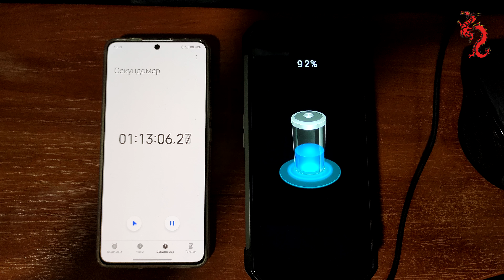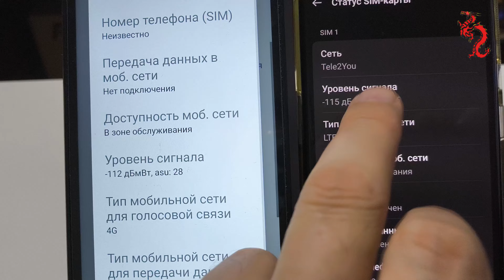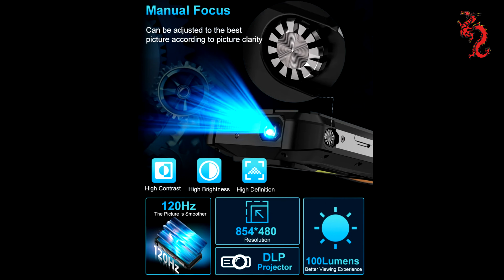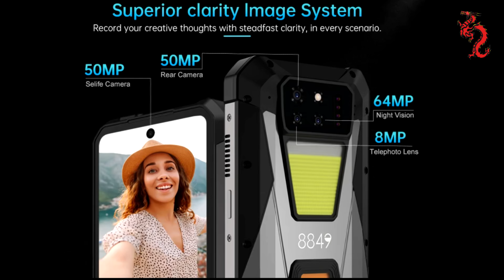ВЗРОСЛЫЙ обзор Unihertz 8849 TANK 3S // Dim8200, DLP видеопроектор и батарея 15600mAh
Видео является информационно-аналитическим материалом.

Содержание обзора с тайм-кодами:
1. Приветствие и презентация  00:00
2. Внешний вид, органы управления,
 материалы и сборка    00:18
3. Экран и тачскрин    02:34
4. Характеристики, результаты в тестах и производительность    03:46
5. Батарея, зарядка и автономность  05:46
6. Навигация, WI-FI    07:08
7. 4G LTE и качество связи   09:03
8. Система и настройки    11:11
9. Мультимедиа    15:53
10. Камера     18:14
11. Примеры фото и видео    22:19
12. Выводы     30:37